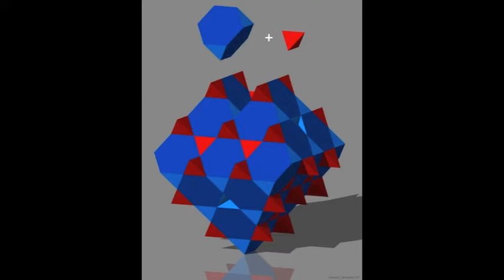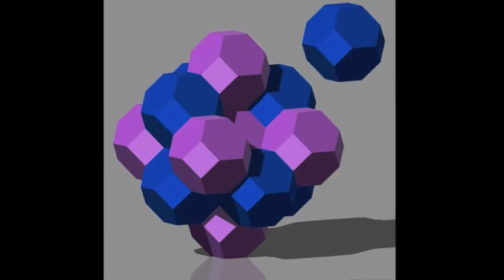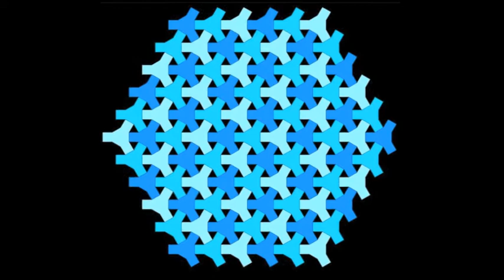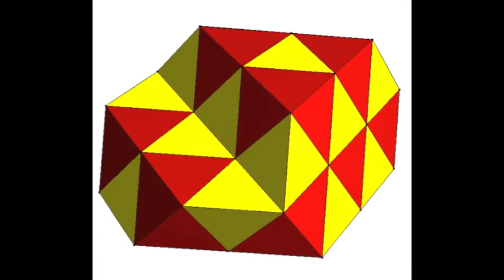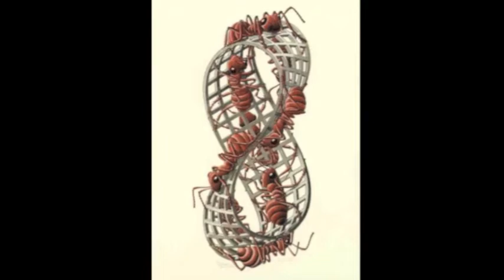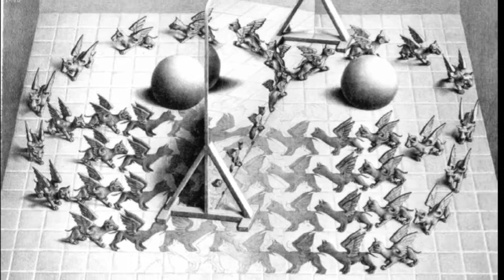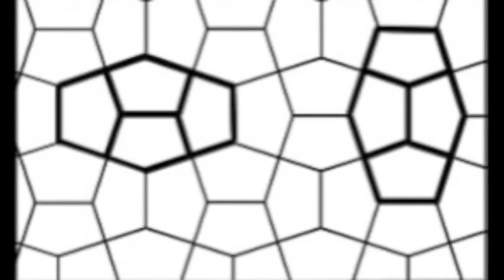Anáforas, para cello y piano. Enrique Blanco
Con «Anáforas», he pretendido emplear la figura literaria de igual nombre como modelo para la creación de la forma, lo que ha resultado singularmente apropiado a mi habitual técnica de sinclinales. Dentro de un camino ya comenzado con «Si el caballo canta...», he prestado un interés muy especial a que se diera la máxima paridad de importancia a los dos instrumentos que intervienen, espléndidamente tocados, por cierto, por Francisco José Segovia y Michael Stokes.